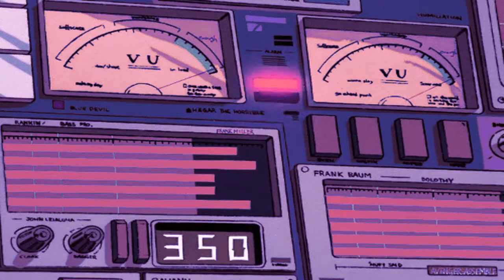Ricardo Villalobos & Roman Flügel - RiRom (Nightcore Reshape)